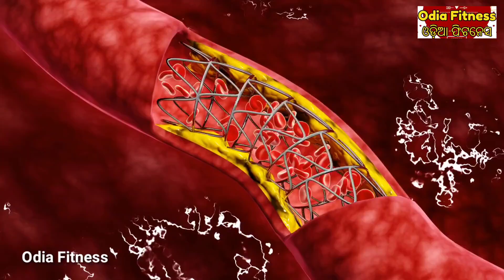ଶରୀରରୁ ଖରାପ କୋଲେଷ୍ଟ୍ରଲ କୁ ଏକାଥରକେ ବାହାର କରିଦେବ ଏହି ଗୋଟେ ଜିନିଷ, ଜଲଦି ଦେଖନ୍ତୁ